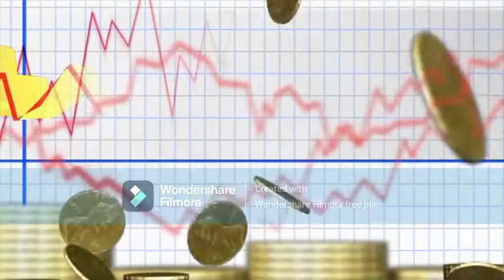TAX Freelancers in Pakistan 2022 | Online Earning TAX in Pakistan